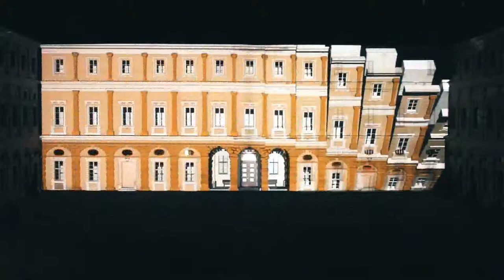Building Projection Mapping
Titan Event is proud to introduce video mapping to the Oman market. This exciting technology allows us to layer any type of video or effects over your building, product, car or just about anything. It is ready to take your brand to the top of the market.